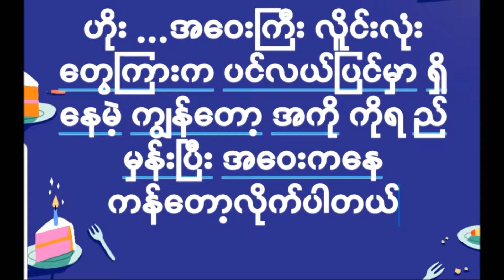To My Dear Brother... Bob